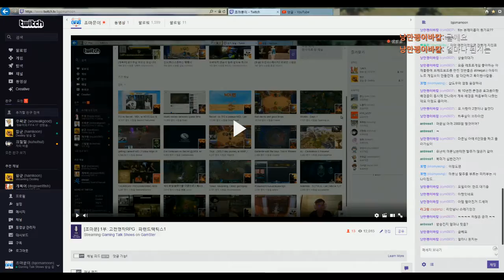[고전명작게임] RPG 파랜드택틱스1 | #47 [조마문]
[고전명작게임] RPG 파랜드택틱스1 입니다! 너무나 잘알려져 있는 명작게임이죠.